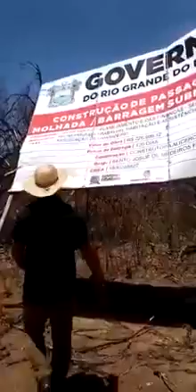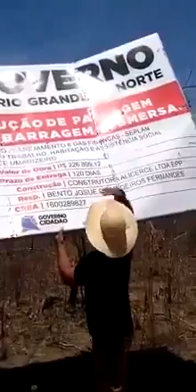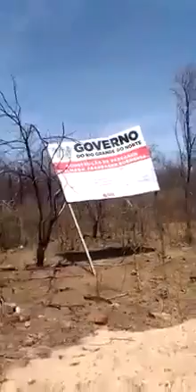VEJA AS PROMESSAS QUE FAZEM COM O POVO QUE MORA NO DESERTO AQUI NO BRASIL. TV MUNDO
Veja que o governador do Rio Grande Norte oferece para a população que mora no deserto de Poço do Rio no estado do Rio Grande do Norte.
É  brincadeira o que faz com o povo.
Parabéns Fabiano Santos de Caicó.
Que absurdo.
 Tapa na cara da sociedade de bem!
TV MUNDO
A tv que todo mundo vê